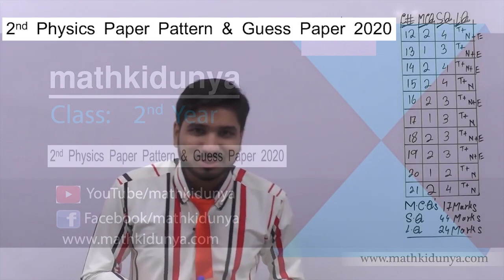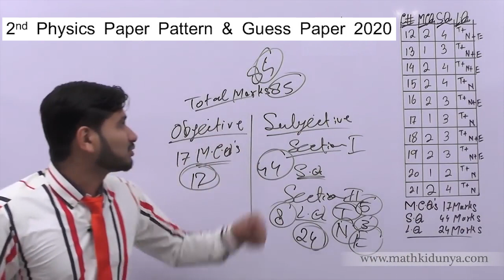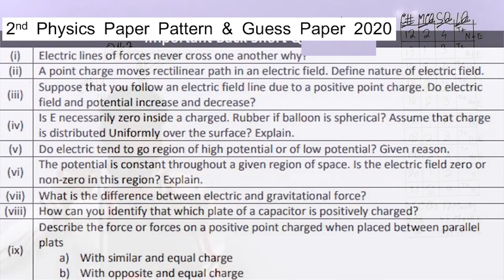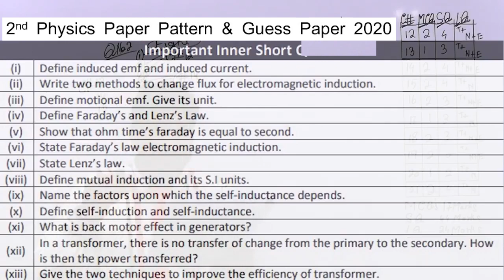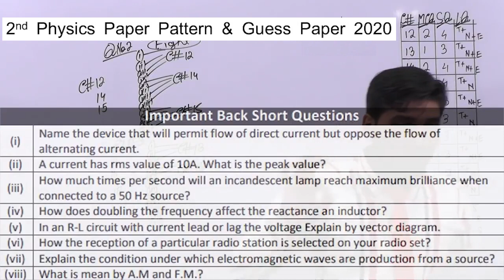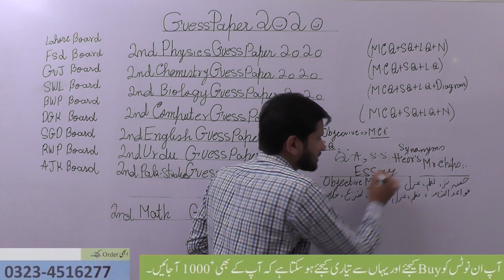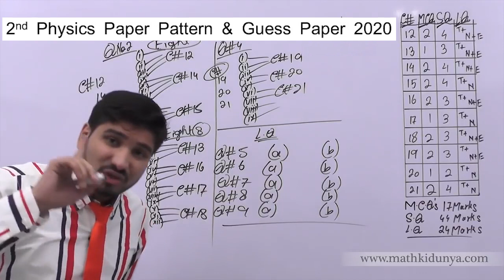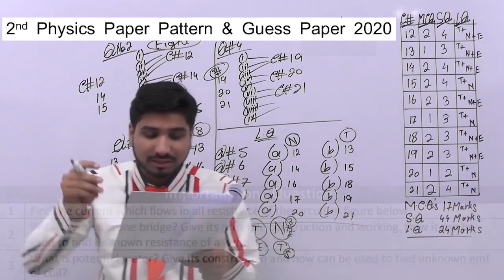2nd Year Physics guess paper 2020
In this lecture, Sir Aqeel Akbar explains 2nd Year Physics Pairing Scheme, paper pattern & guess paper 2020
This lecture for 2nd Year Physics Pairing Scheme is created for all students who want to prepare this topic in detail. Ans also get good marks in Exams.